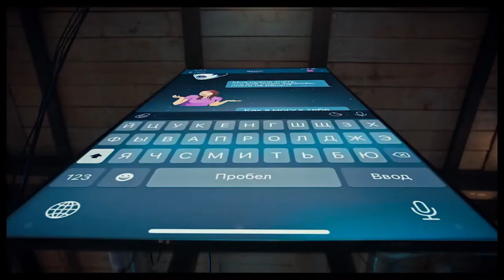📺 Бесит (1 сезон) — Трейлер (2022)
📺 Русский трейлер сериала : Бесит (1 сезон) (2022)
Оригинальное название : ( )
Слоган : «Сериал, от которого трясёт»

Дата выхода в РФ : 5 января (2022) Дата может меняться
Премьера в онлайн кинотеатре : «PREMIER»
Дата выхода в Украине ( )

📺 Жанр : комедия, триллер, драма
Страна : Россия
Дистрибьютор : ( )
Режиссер : Василиса Кузьмина, Илья Аксенов, Аксинья Гог, Артём Соловьев, Ярослав Лебедев

В ролях : Максим Лагашкин, Борис Дергачев, Глеб Калюжный, Ольга Кузьмина, Нонна Гришаева, Филипп Ершов, Сергей Лавыгин и др...

📺 О сериале : Сатирическая комедия, акцент в которой сделан на важные темы, волнующие современное общество: домашнее насилие, фальсификации с подкидыванием наркотиков, столкновение бумеров и зумеров, безумие тик-токеров и многих других.